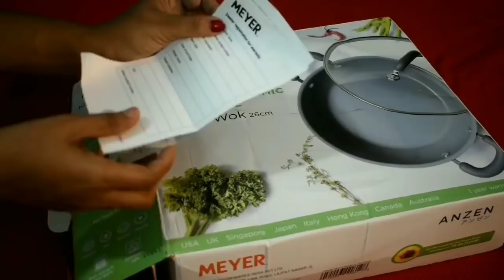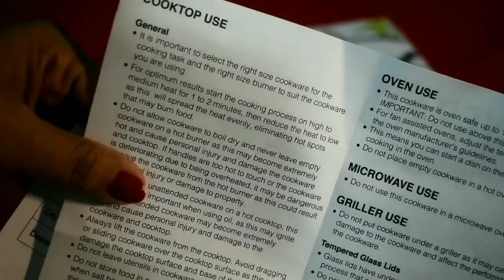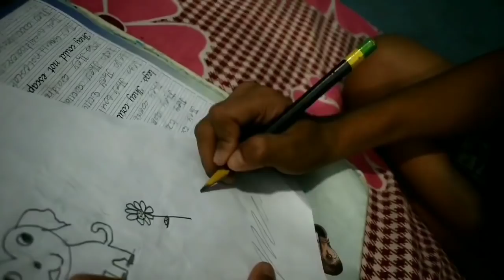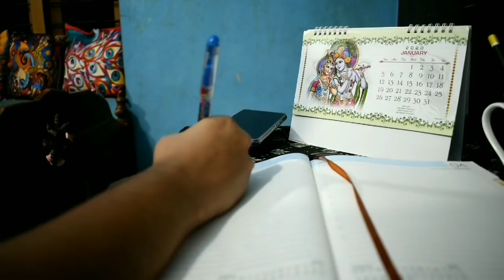കുട്ടികളോടൊപ്പം ഇത്തിരി നേരം Evening Vlog|Meyer Anzen Ceramic Gel Kadai|Cook and Serve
Hai dears !! I hope this video helps you guys..

Products mensioned -

 Meyer Ceramic Gel coating kadai 26 cm

India’s first and only "Ceramic Gel Cookware" .  ( Ceramic coating cookware)

No  Non-stick coating

Totally Toxin-free product: 100% SAFE: No PTFE, No PFOA, No Lead, No Cadmium, No Nickel. NO NON-STICK COATING
 Made of Australian Aluminium. helps in faster and even heat distribution throughout the pan body. Saves cooking gas and efforts.
US FDA & European Food Safety Authority (EFSA) approved ceramic coating. 100% safe for health.
Doesn’t emit any toxic fumes, even at high cooking temperatures.
Shatter resistant glass lid to promote healthy cooking.
The superior ceramic coating requires minimal oil for cooking and to get non stick performance.
Silicon handle grip- gives extra strength to pan and always remains cool.
Suitable for all cooktops including induction
Oven and Dishwasher safe.

Please do not take any video or picture or any content of mine from this video without my permission